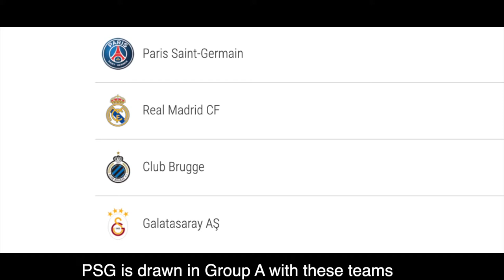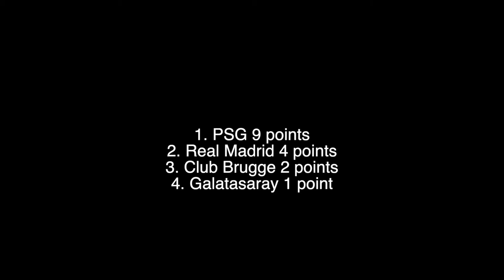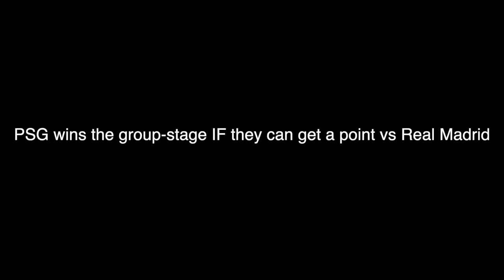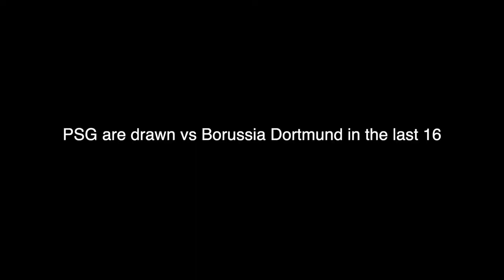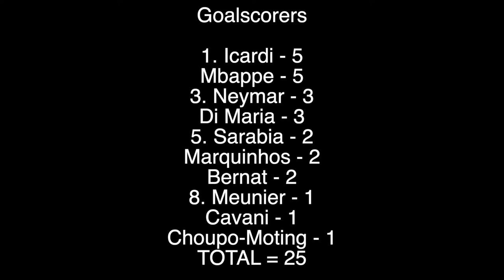Paris Saint Germain ● Road to the UEFA Champions League Final 2020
The first time in the history of PSG to reach the champions league final. With the likes of Mbappé and Neymar it is only a matter of time before the cup goes to Paris. They still need to beat Bayern Munich. The final is on sunday